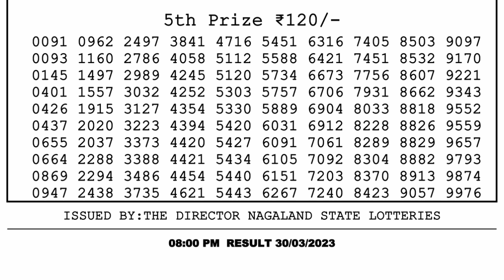Dear Lottery Sambad 8pm today 30.03.23 Nagaland State Lottery Result